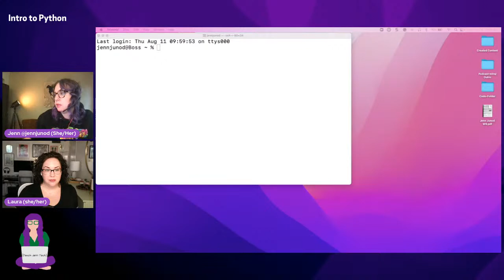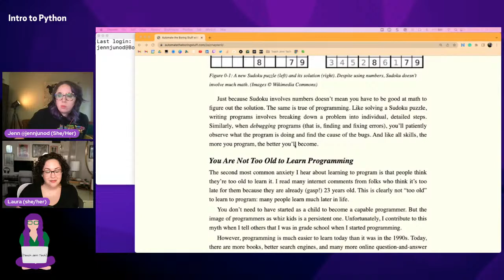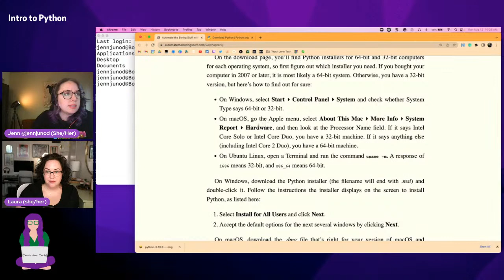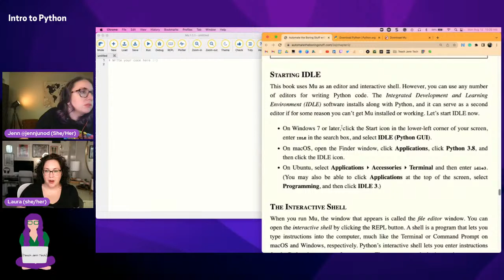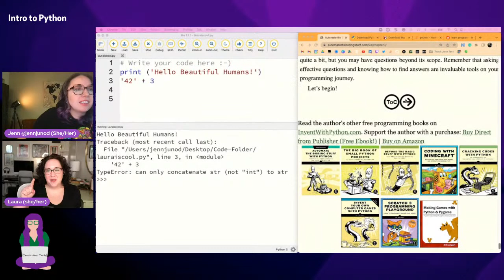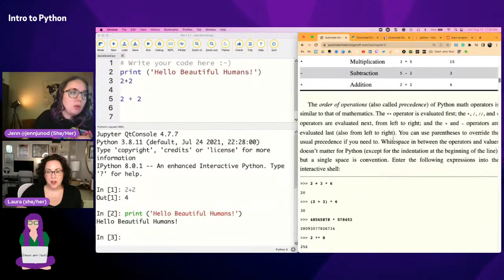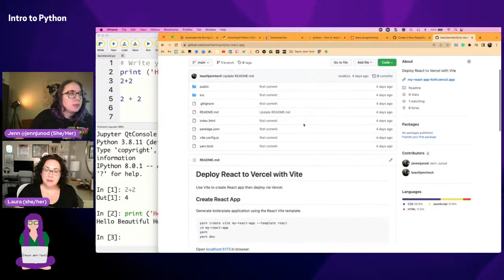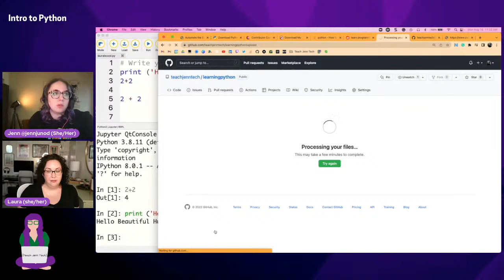017 Teach Jenn Intro to Python with Laura Langdon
👋 Hey everyone, it's your host Jenn Junod and welcome to another exciting episode of 🎙️ Teach Jenn Tech! Our special guest today is Laura Langdon, a technical writer from Suborbital Software Systems who's here to chat all things data science, Python, and more! 🌟

👩‍💻 Laura is not only a skilled writer but also a data science enthusiast with a background in mathematics. She enlightens us on how data science falls under the AI umbrella and the power of Python in web app development. 🐍

📚 Looking to get practical with Python? Laura suggests diving into the book "Automate the Boring Stuff with Python" by Al Sweigart. Trust us; it's a game-changer for learning through hands-on applications! 🤖

🤔 Think you need to be a math whiz to code? Think again! Laura busts the myth that you need a strong math background to get into programming while highlighting some super cool mathematical concepts. 📐

👵👴 Age is just a number when it comes to learning to code, and Laura firmly stands by this. From algebra to Python, learning is a lifelong journey. 🌈

🔍 We also dive into vital topics like error messages, tracebacks, and asking smart programming questions. Laura shares some invaluable online resources, talks about the importance of README files, and even discusses coding licenses like MIT! 📃

🚀 So hit play and join us as we explore the exciting world of tech, unravel some Python secrets, and even delve into the human aspects like mental health and multitasking challenges. Let’s get techie! 🌈